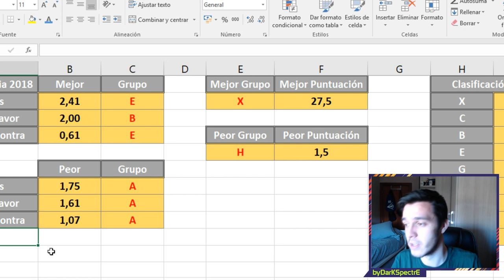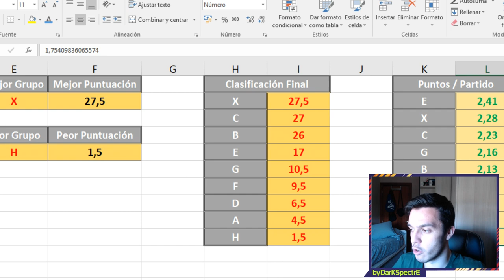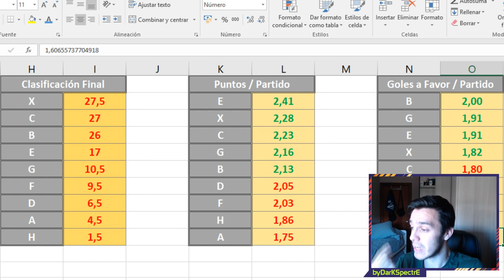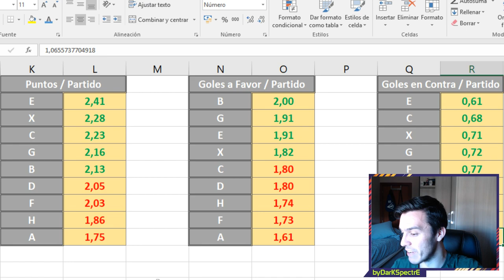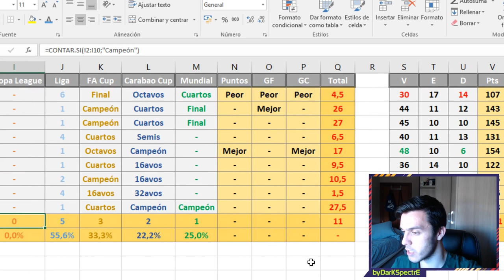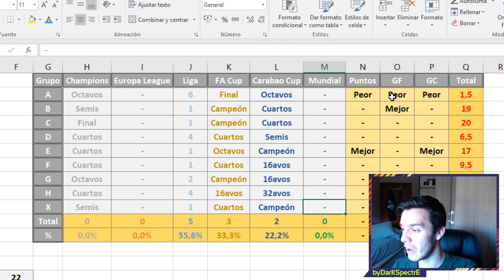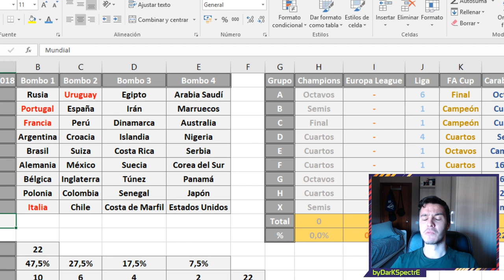Road to Russia 2018 | FINAL #50